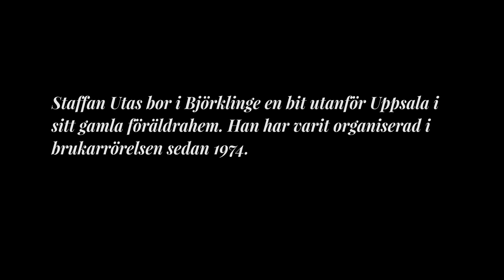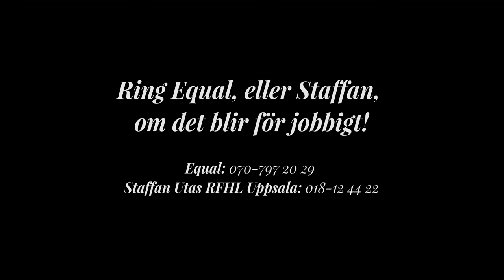Trappa ner medicinerna – trappa upp livet -om beroende av antidepressiva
Ett nytt avsnitt av serien Läkemedelsberoende och läkemedelsbiverkningar – det nedtystade folkhälsoproblemet!

Denna gång handlar det om beroende av antidepresiva med Staffan Utas RFHL Uppsala

Staffan Utas bor i Björklinge en bit utanför Uppsala i sitt gamla föräldrahem. Han har varit organiserad i brukarrörelsen sedan 1974.

Sedan 1994 har han i RFHL Uppsala län arbetat aktivt med läkemedelsberoende och andra biverkningar av psykofarmaka. En stor del av sitt arbete gör han via telefon. Vi kommer att lägga ut en serie av korta filmer där Staffan Utas ger sin bild av ett stort problem och dess lösningar.